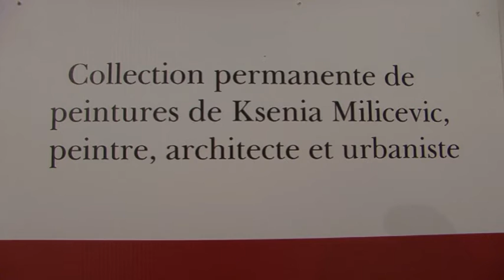Collection permanente-Musée de Peinture de Saint-Frajou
Musée de Peinture de Saint-Frajou ( 31230). Les œuvres de Ksenia Milicevic dans la collection permanente.
Vidéo : Jean-Claude Bouche